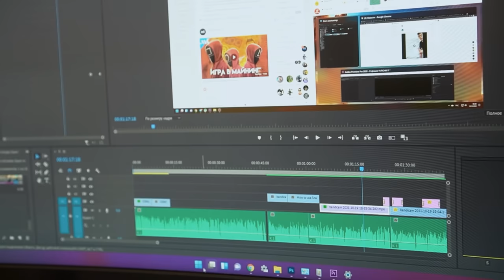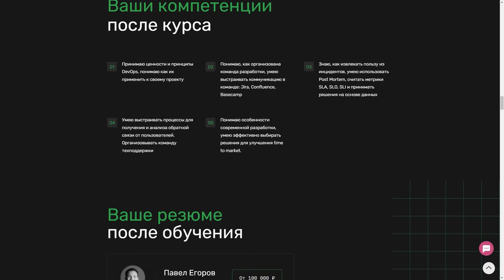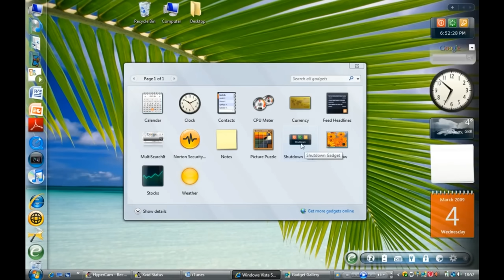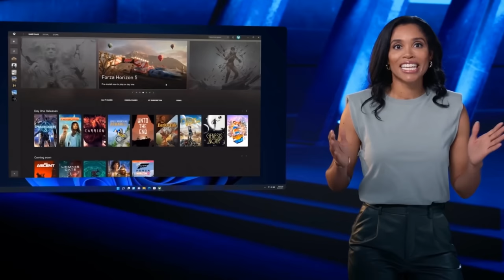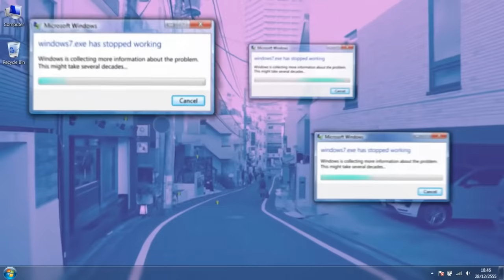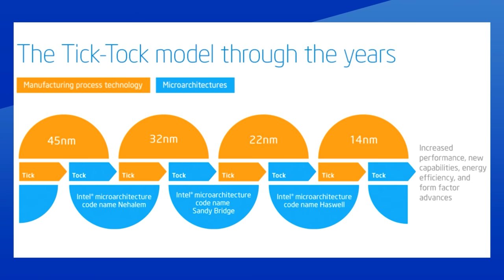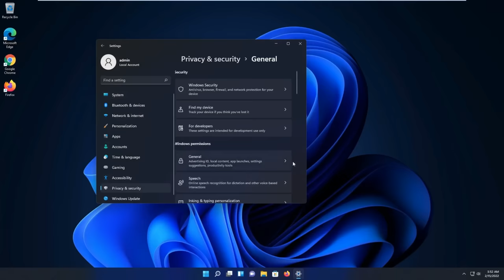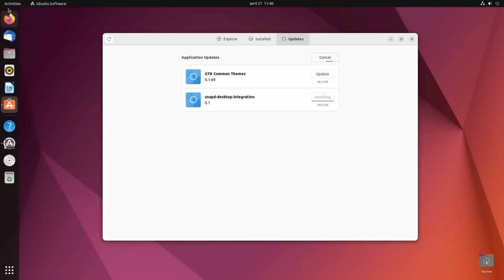Стабильная Windows 10 LTSC. Порочный круг АПДЕЙТОВ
Баги. BSOD. Нам не удалось установить обновления. С этим встречался любой современный пользователь ПК и смартфонов. Как мы до этого дошли? Почему мы не помним фичи из новых ОС? Есть ли выход из порочного круга апдейтов?

00:00 - Что нового в этом обновлении
03:38 - Истоки. Почему так происходит?
08:30 - Есть ли выход?
12:30 - Как получить стабильную LCST систему